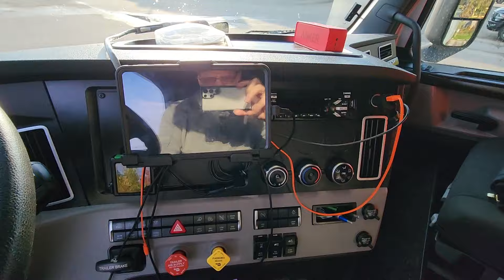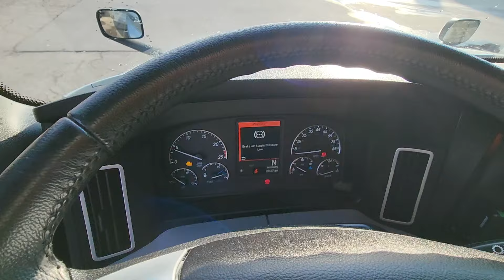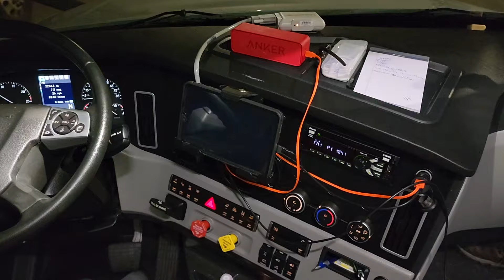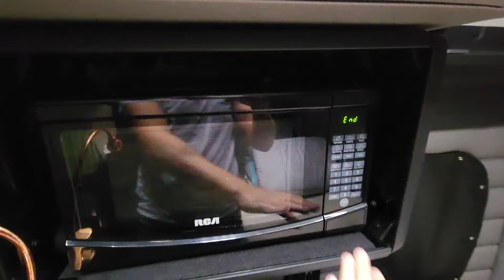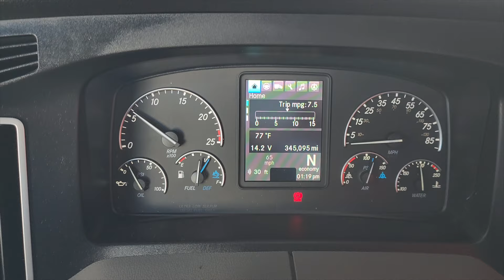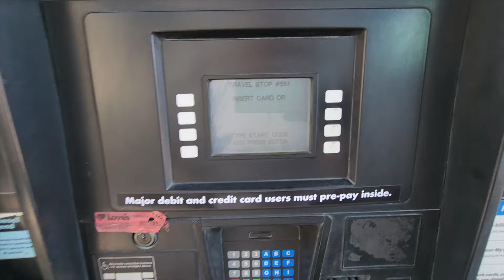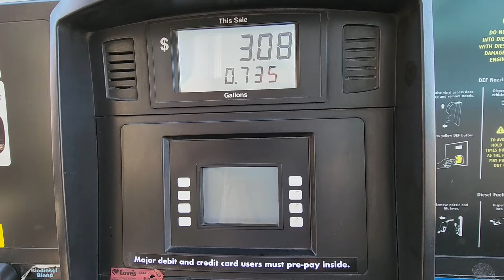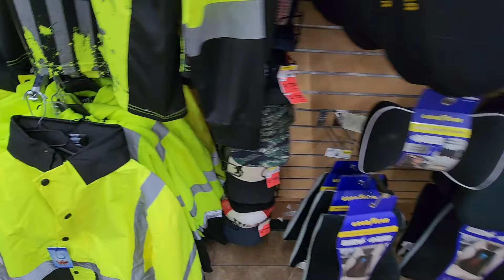Vožnja kamionom - Kako izgleda jedan dan vozača u Americi 🚚 ⛽️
Vozac kamiona u Americi - Kako izgleda jedan dan